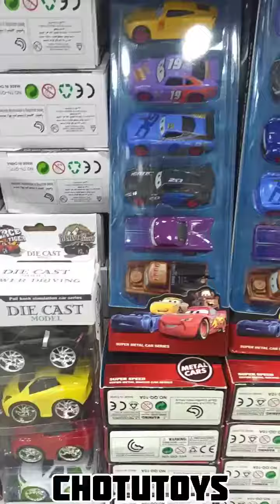Kids Online Toys Shop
deal in kids toys educational activities instruments.